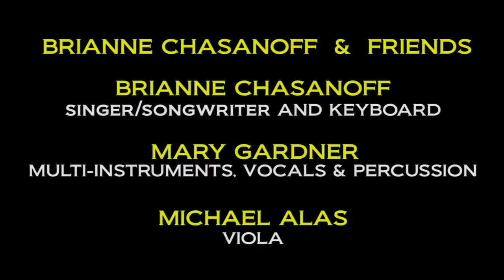Brianne Chasanoff, Mary Gardner, and Michael Alas at Voices Cafe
Video courtesy of David Vita

Brianne Chasanoff (singer/songwriter/piano), Mary Gardner (vocals, multi-instrumentals, percussion), and Michael Alas (viola) rehearsing for a performance at Voices Café (10 Lyons Rd, Westport CT) this Saturday, June 10 from 8pm-10pm. Tickets available at voicescafe.org -- $25 at the door, $20 ahead of time.